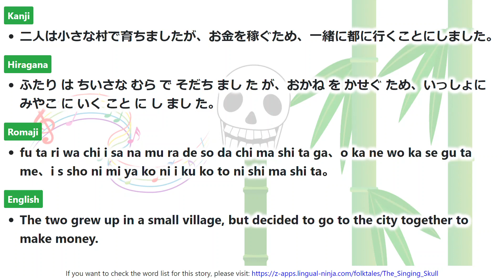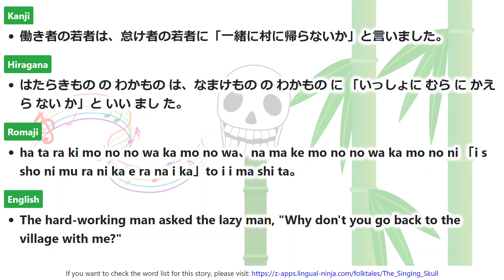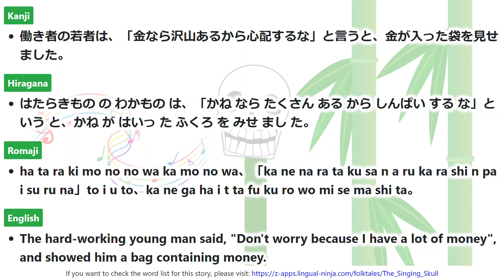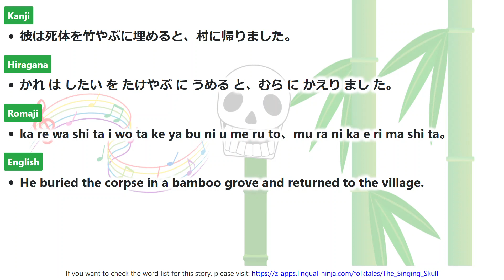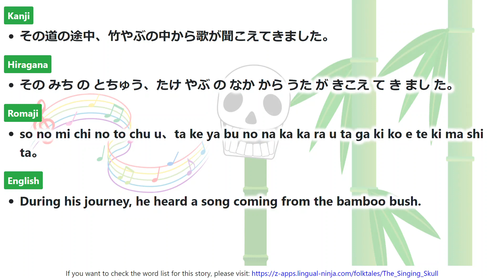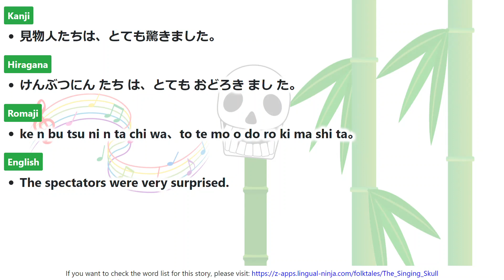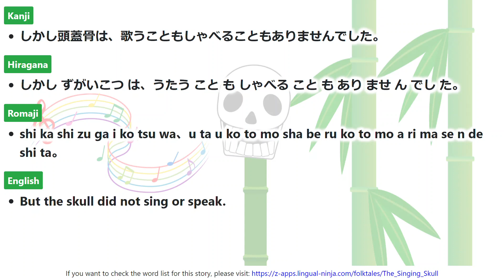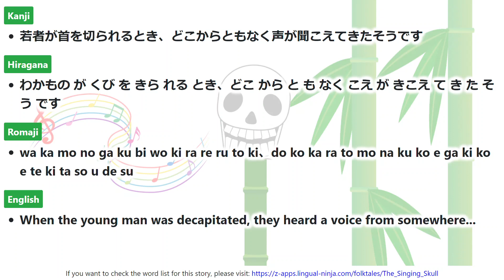【The Singing Skull】 Learn Japanese from the Traditional Folktale!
If you want to check the word list for this story, please
This is a Japanese folktale about a man who killed his friend!
Learn Japanese by reading this scary story in Romaji, Hiragana, Kanji, and while listening!